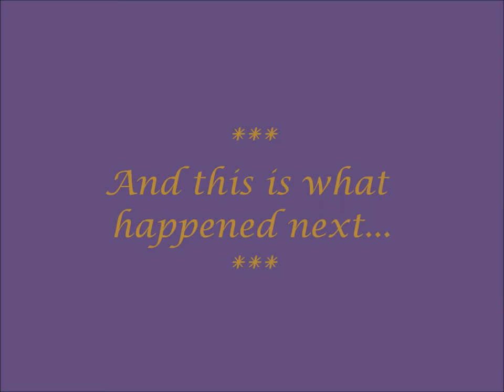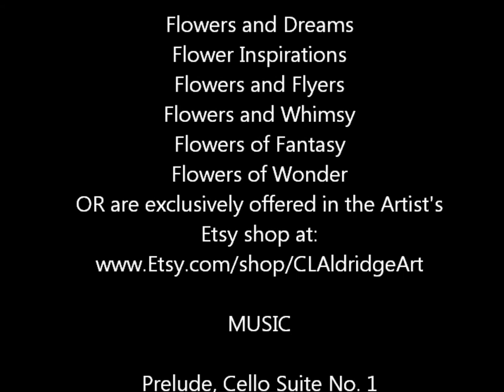CLAldridgeArt 2018 CELEBRATE SERIES Digital Colorist Shawn Bobar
Here at C. L. Aldridge Art, I LOVE to celebrate the fans of my original drawings in EVERY medium. This video celebrates the wonderful talents of DIGITAL coloring by a very talented lady, Shawn Bobar, who takes Digital Coloring to new heights. Whether you are a dedicated Colored Pencil users or a budding digital colorist, you will find inspiration here!